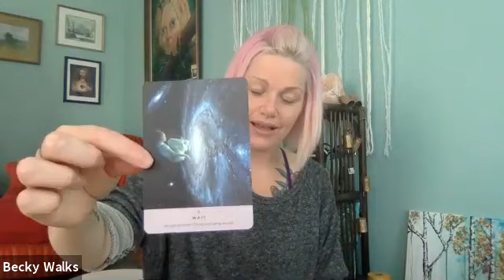Guided Meditation and Grounding Activation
Hello beautiful soul! It’s no coincidence that this has found you- it’s meant for you in this moment!

For more about me and my offerings and group classes
My direct scheduling link :

Love you!

Becky Lee